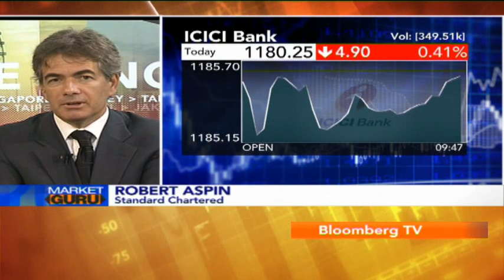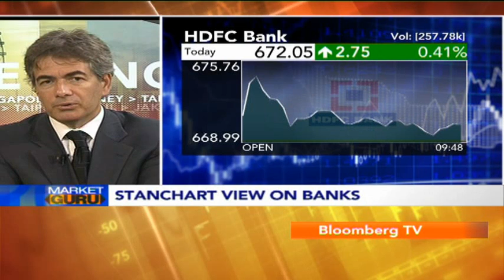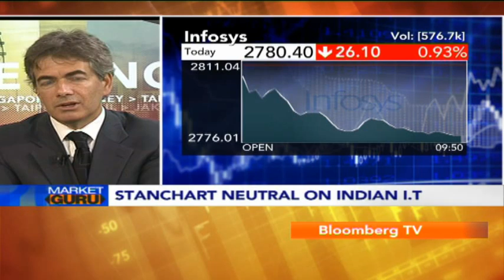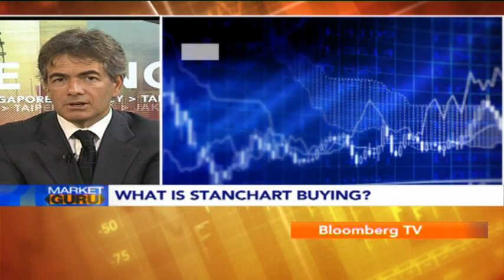Market Guru With Rob Aspin - Stanchart On Banks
Stanchart's Robert Aspin joins Vivek Law in this episode of Market Guru. Listen in to Aspin discuss about the NPA problem faced by Indian Banks.